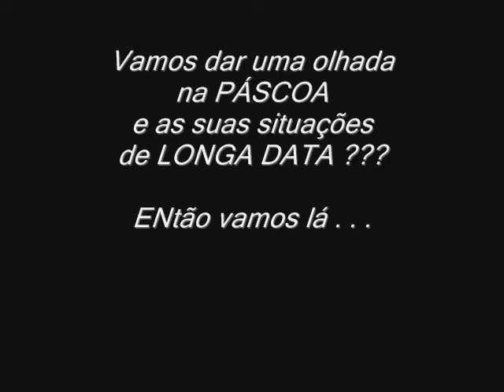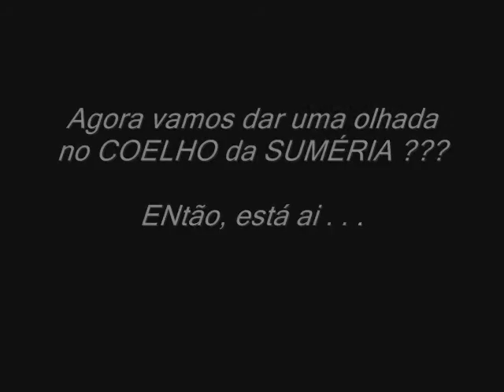RABBIT ea EASTER da SUMÉRIA.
*Analisem pois, trocam os nomes para que NINguém consiga associar NADA com NADA mas, pessoal que vão FUNDO nas pesquisas, vão descobrindo os ERROS.

*Note(m) que de "ADAD" eles passaram para "ADRA". Huummm . . .

O material assírio lança nova luz sobre II Reis 17, onde Adadmeleque (a ser lido em vez de Adrammeleque) é o deus a quem os Sefarvitas queimam/dedicam seus filhos.

*E mais, vejam como TUDO é a mesma coisa até os nossos dias, só mudam os NOMES mas . . . continua a mesma "ATSOB":

Adadmelech neste verso está ao lado de Anammelech que foi corretamente relacionado por eruditos a Anath que carrega o título "rainha do céu," O termo padrão para Ishtar em Akkadian
(šarrat šamê, SUMÉRIO nin.anna.ak = Inanna).

"NEGATIVISTA(s)", te peço desculpas mas, a 'h'istória é ESSA. NÃO é a que te contaram no PAPEL !!! Portanto . . .

*Fazer o quê ??? Aceitar ou ACORDAR ??? Huuummm . . .

Por *Repmaj25.